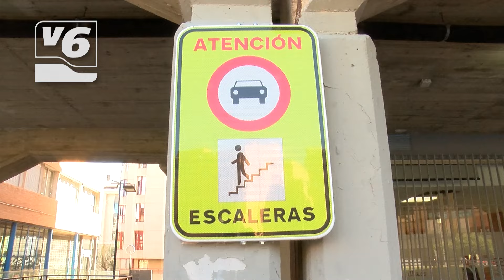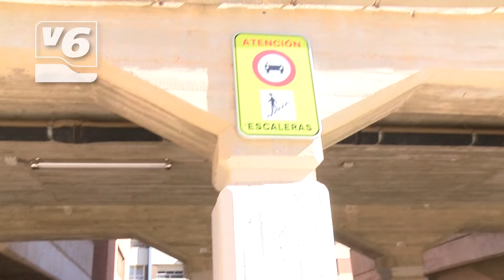Maceteros en la plaza de Villacerrada para evitar más sustos con conductores despistados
Recordarán peligrosas imágenes de conductores despistados rumbo abajo por las escaleras de la plaza de Villacerrada. Pues bien, para evitar más sustos, el Ayuntamiento ha instalado unos maceteros a modo de tope, en todas y cada una de las escaleras que dan acceso a la Plaza de la Mancha.  Para la mayoría de los vecinos es una solución parcial. La asociacion de vecinos ya ha pedido al consistorio reubicar de mejor forma los maceteros.